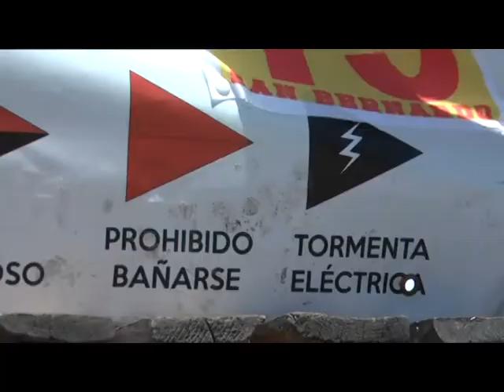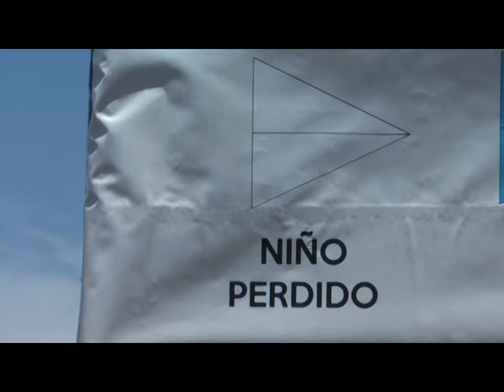DIEGO GENIN EL SIGNIFICADO DE LAS BANDERAS DE PLAYAS